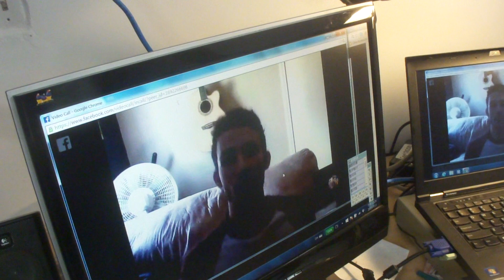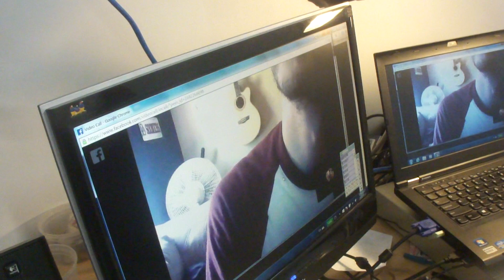Luodong Official: Spiritual Chi Healing Online